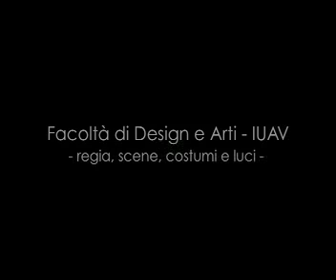Handel "Agrippina" - Atto 2° "Ti vò giusta e non pietosa..."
Atto 2° - Ottone

[Aria]
"Ti vò giusta e non pietosa,
bella mia, nel giudicarmi.

Scena VIII - Poppea

[Recitativo]
"Di quali ordite trame ingannata son io?
Già, già comprendo le tue frodi, Agrippina!
Per togliere ad Ottone di Cesare l'allor,
me deludesti. Ver Nerone è scoperto il
superbo pensier, che ti lusinga.
Nel duol non m'abbandono;
se vendetta non fò, Poppea non sono. [...] "

Fabio Biondi e Orchestra del teatro La Fenice

Venezia, Teatro Malibran 16 ottobre 2009

Regia, scene, costumi e luci
Facoltà di Design e Arti IUAV di Venezia

Agrippina:
Dramma per musica in tre atti HWV 6
libretto di Vincenzo Grimani
musica di Georg Friedrich Händel
prima rappresentazione assoluta: Venezia, Teatro San Giovanni Grisostomo, 26 dicembre 1709
editore proprietario The Early Music Company Ltd.
edizione a cura di Clifford Bartlett
revisione a cura di Fabio Biondi

Personaggi e interpreti:

Claudio, Lorenzo Regazzo
Agrippina, Ann Hallenberg
Nerone, Florin Cezar Ouatu
Poppea, Veronica Cangemi
Ottone, Xavier Sabata
Pallante, Ugo Guagliardo
Narciso / Giunone, Milena Storti
Lesbo, Roberto Abbondanza

Maestro concertatore e direttore FABIO BIONDI